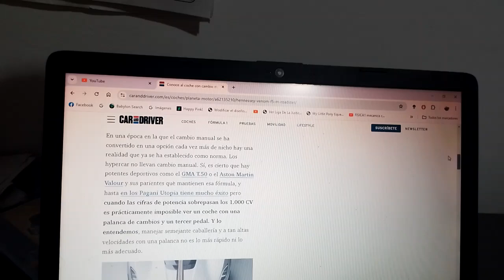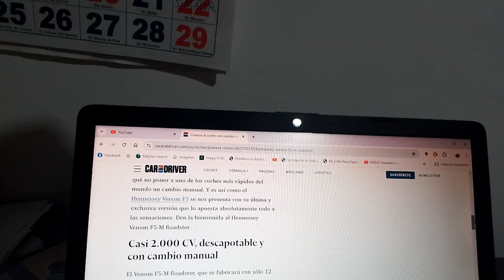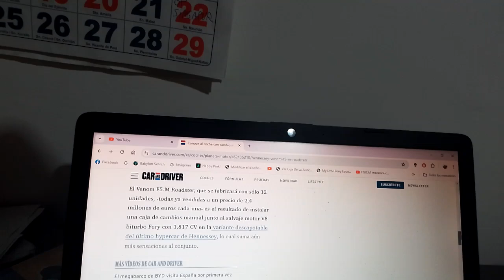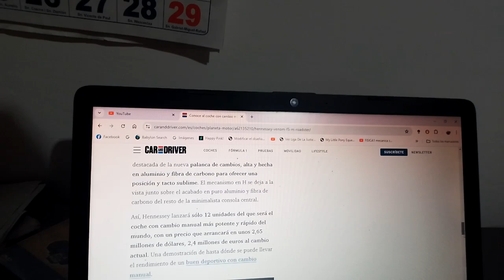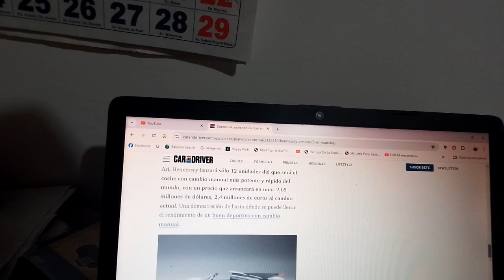Hennessey Venom F5-M Roadster información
Este es un muy exclusivo supercoche(solo habrán 12 ejemplares) descapotable que es uno de los muy pocos superdeportivos actuales que mantiene la palanca de cambios manual que ya no es muy convencional en estos días